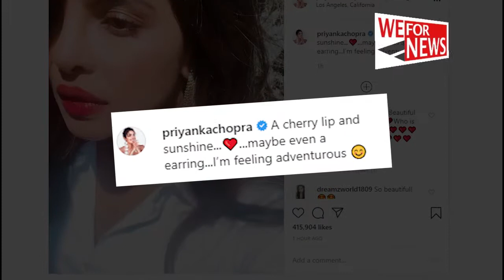Priyanka Chopra is feeling 'adventurous'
Indian actress Priyanka Chopra Jonas is feeling adventurous amid the lockdown.